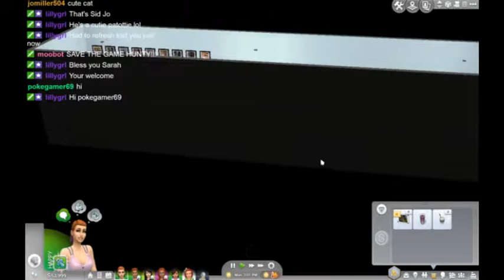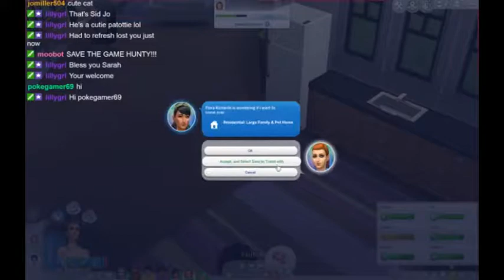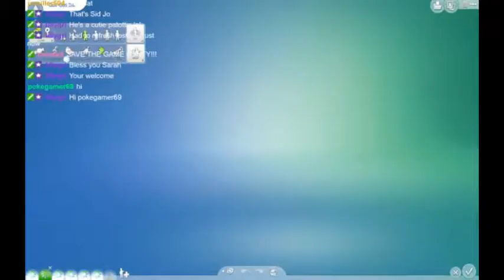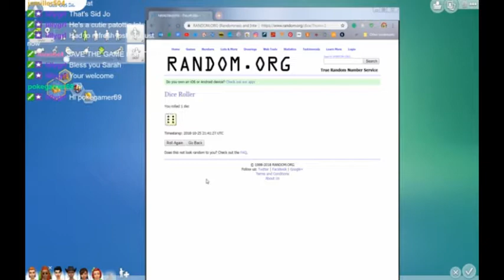The Sims 4 100 Baby Challenge | Live Stream (P156)